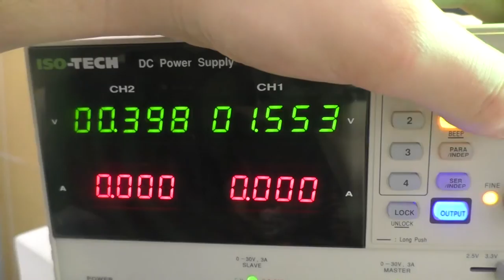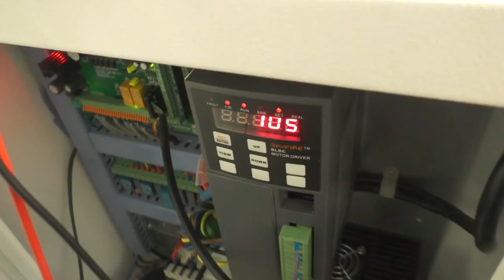Skyfire CNC Mill Spindle Observations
After seeing a very distorted 0-10v signal coming from the driver, we hooked up the power supply to see if we could get the spindle driver to perform correctly.